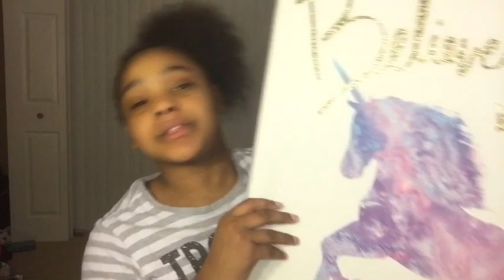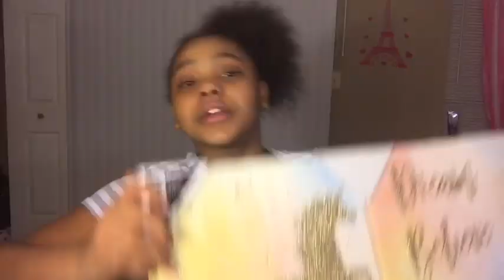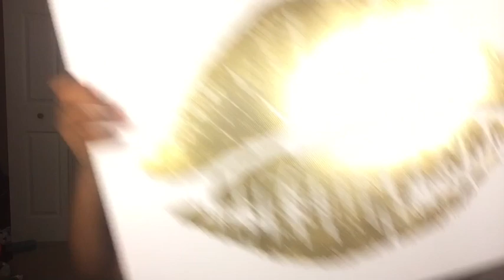Room haul:cute decorations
Snap:danaysia547